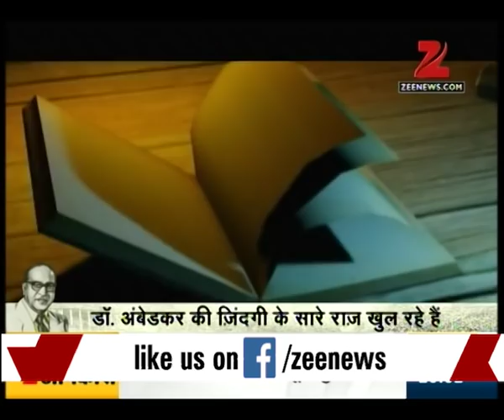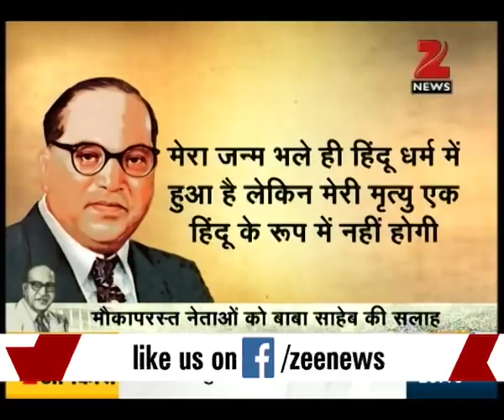Baba Saheb : Documentary on complete personality of Dr Bhimrao Ambedkar | Part I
Dr Bhimrao Ambedkar is well known for his contribution in making of constitution but his image has been portrayed as God of minors merely for political gains, however Dr Bhimrao Ambedkar's personality was more versatile and his achievements are much diverse.